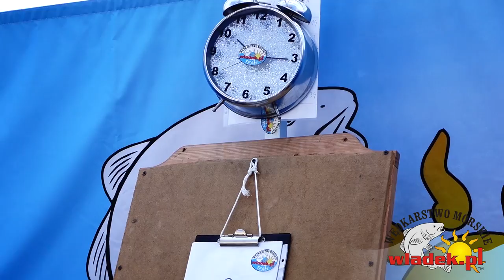WładekTV - REKORD POLSKI wędkarstwo plażowe (#5) RODZINNA MAJÓWKA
Wywiad z współorganizatorem, małżeństwem wędkarzy oraz rodziną Wawrzyniak, którzy przyjechali z daleka by wziąć udział w ustanowieniu Rekordu Polski.